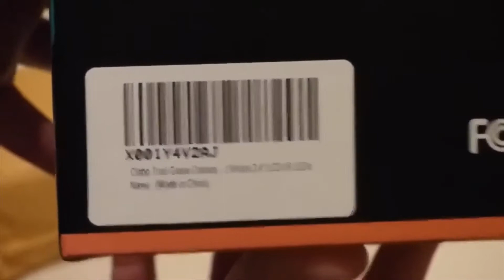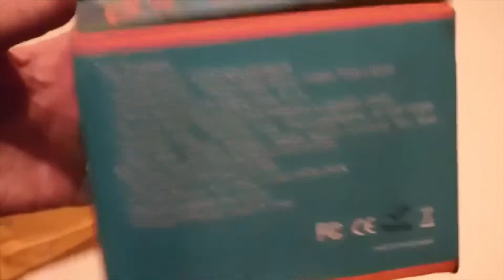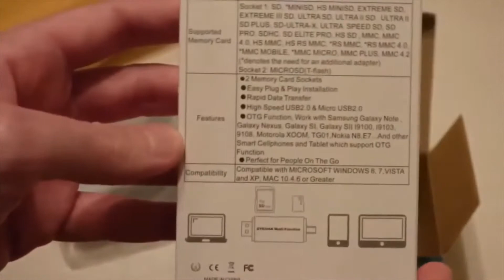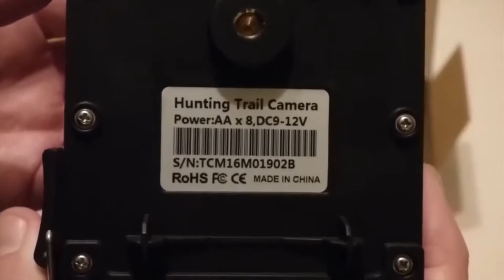Clobo Hunting Trail Camera (16MP) - Unboxing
This is a quick unboxing video of the Clobo 16MP/1080p trail camera.